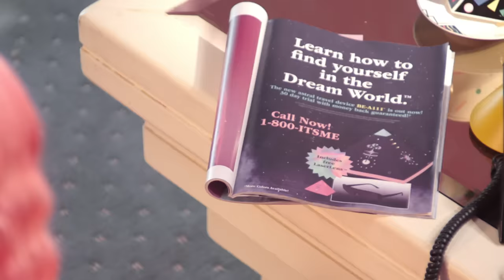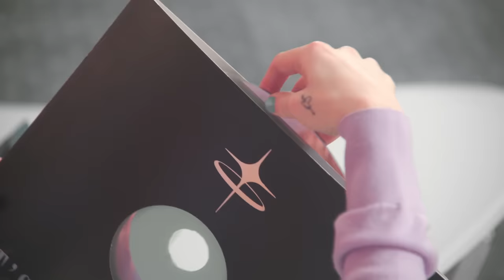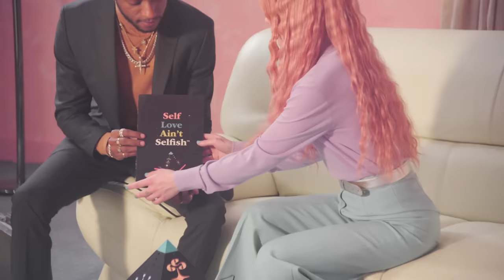Bea Miller, 6LACK - it's not u it's me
i wanted this video to represent that learning to respect and prioritize yourself comes through trial and error, but also that in order to do that you can't take yourself too seriously. it's difficult not to be self-critical if you can't laugh at your mistakes, which is why this video is so playful while also hopefully still getting the point of the lyrics across.

Directors: Pilar Zeta & Jimmy Edgar
Executive Producer: Coleen Haynes / Maavven
Producer: Anna Heinrich
DP: Zachariah Dalton
Production Designer: Brittany Porter
Hair: Preston Wada
Makeup: Alexandra French
Wardrode: Sebastian Hull / XS Studio
Talent:
Ryon Wu
Blaire Augustus
Elaine Chang
Alexander Prado
January Twins
Natalie Munoz
Editor: Emile Aubry
FX: The Saline Project
Color: Beau Leon / Framestore
Color Producer: Andrew McLintock / Framestore

it’s not u it’s me lyrics:

I did anything you wanted
That’s me
Gave you everything you wanted

But I started feeling haunted
By me
Cause it wasn't what I wanted
Were trying so hard
With your pictures
To look richer
That’s not what I want to
Dooooo
Your distractions
Were exactly
What I needed
Now I see the truth:

It’s not you it’s me (it’s me)
I’m the only one I need

It’s not you, baby (baby)
Cause I’m leaving you for me

I don’t want you blaming yourself
It’s bad for your health
Cause honestly

I’m sure someone’s gonna love you
Not me
And love all the things that you do
Took a minute but it hit me, finally
That I’m not the person for you

And I
Wanna lay under
The stars and hear
The ocean
While I’m talkin’ bullshit

High
With the people that are real
Don’t make me feel like an idiot

Cause honestly

I’m the, I’m the only one I’m the only one,
it’s meeeeee

It’s meeeeee
Who you gon call
When it all fall down
Had to get a little lost
Now I’m all found
Block em all now (block em all now)
I was throwed off (I was throwed off)
But I’m on now
Big cap!
Why lie?
You are not the one I wanted (You are not the one I wanted)
Then I started feelin haunted
By me
Cause I know now what I want is...
It’s not you I figured out I’m wasting time
It’ll be fine
Self love ain’t selfish
My love reigns supreme
You felt it, yea

Music video by Bea Miller, 6LACK performing it's not u it's me.